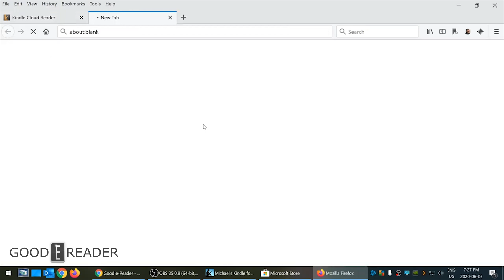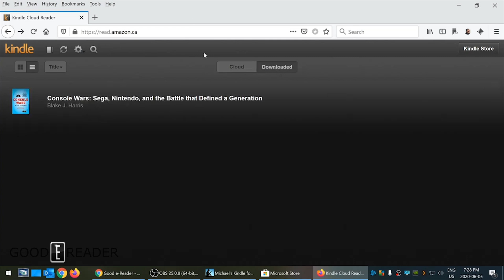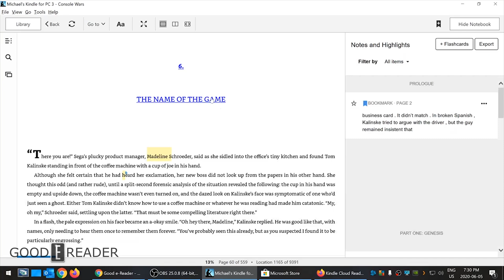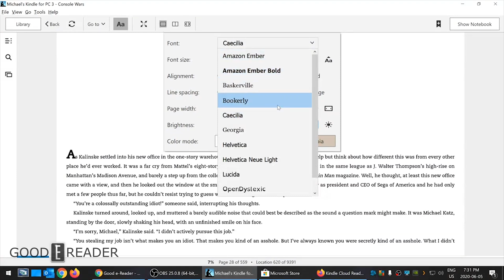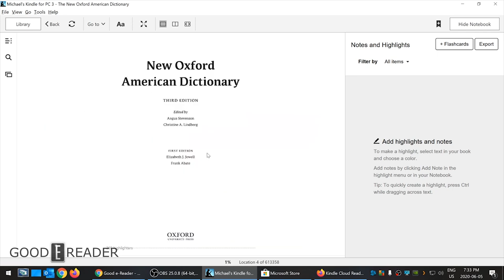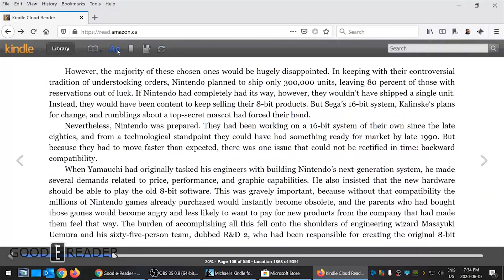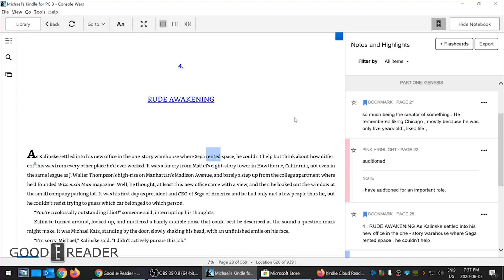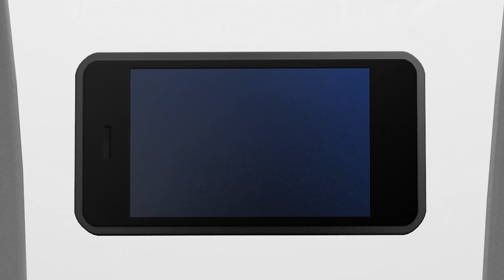Kindle Cloud Reader vs Kindle for PC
The Kindle Cloud Reader is a browser based solution so you can read ebooks on your PC, laptop, or mobile device. One of the big benefits of this, is that you can read while at school or work. Kindle for PC, is a better program, but only works on Windows devices, including tablets and 2-in-ones.

This comparison video gives you a sense of what both bring to the table.